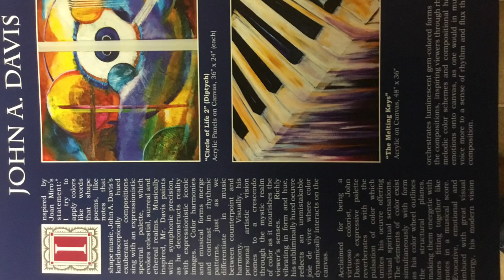Divine works by John Davis ￼